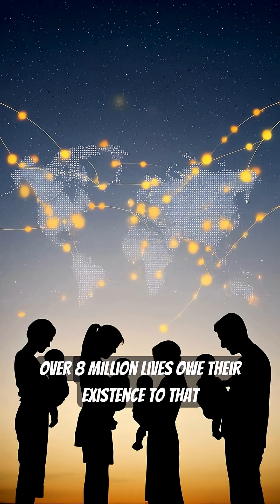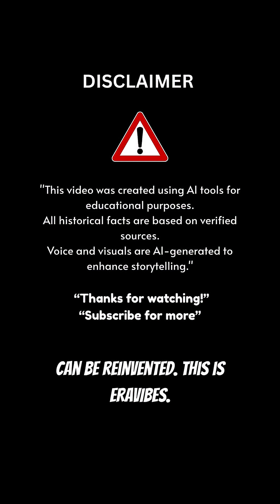One Baby Changed Science Forever.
On this day, history was made. Louise Brown, the world’s first test-tube baby, was born — a miracle born of science, hope, and relentless innovation. Her birth sparked a revolution in fertility treatment and a global ethical debate.

This isn’t just the story of one child — it’s the beginning of millions of lives that followed.